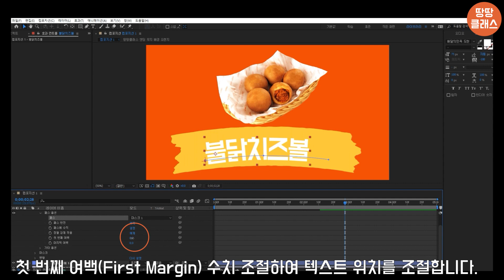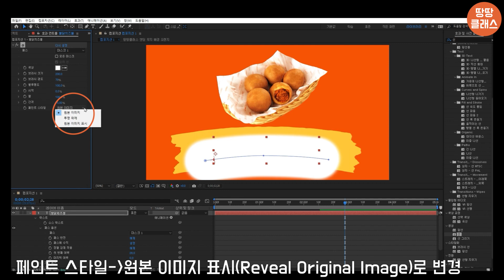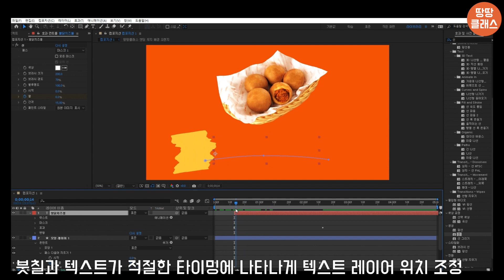[땅땅컴퓨터클래스] 5분! 애프터이펙트 - 붓칠 효과 위에 곡선 텍스트 얹기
오늘의 강의는 지난번에 배운 붓칠 효과를 따라 나타나는 텍스트 만들기땅! Stroke, Effectcontrols, Mask로 간단하게 아치형 붓칠을 따라 나타나는 텍스트를 만들 수 있땅! 에펙 초보 대학생, 직장인도 쉽게 만들 수 있는 텍스트 애니메이션 효과를 통해, 생동감 있는 강조 효과가 삽입된 발표 영상 자료를 만들 수 있땅! 5분 동안 집중해서 배워보기땅!